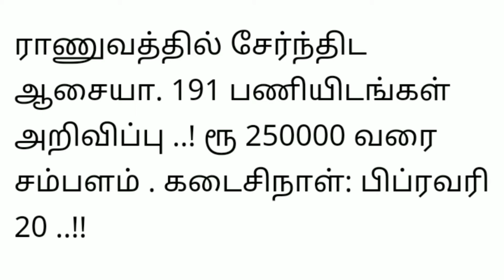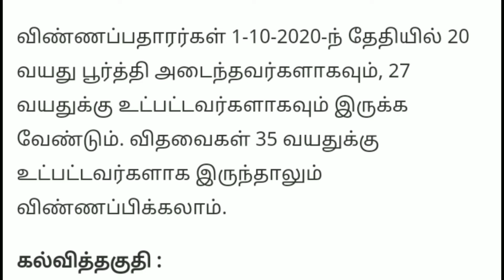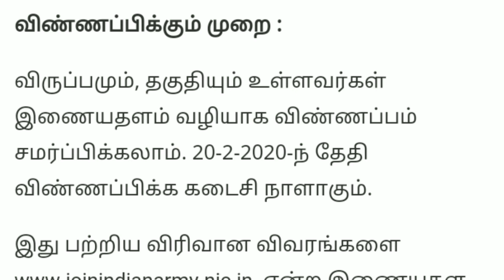Indian Army recruitment 2020 | SSC Direct entry | join Indian army 2020 | My exam challenge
Indian Army recruitment 2020 SSC (men & women) – Apply now Join indian army invites Online applications for recruitment of 189 Posts. This online facility will be available in the Official from 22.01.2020 to 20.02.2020. Interested candidates are requested to use the advertisement regarding the process of Examinations and Interview, Eligibility Criteria, Application Fees, How to Apply, Exam pattern, Syllabus, Question Papers, Admit card, Exam Dates, Result Dates etc,. Refer thoroughly before apply.